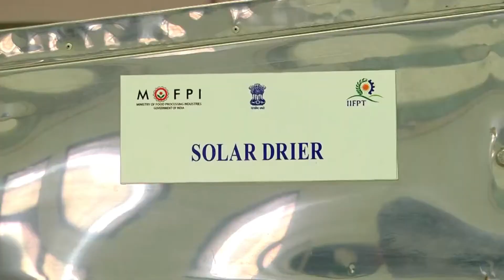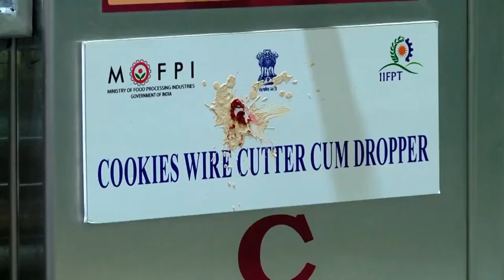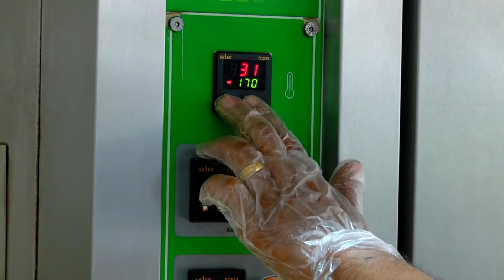Demonstration Video on Banana Flour Biscuit Processing (under PMFME Scheme) - TELUGU